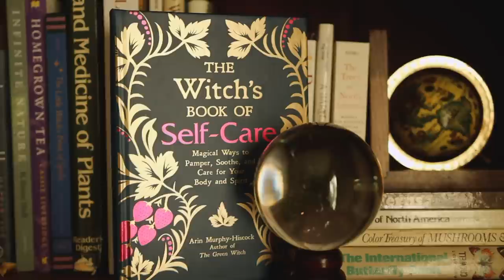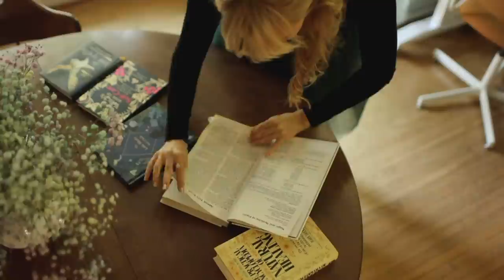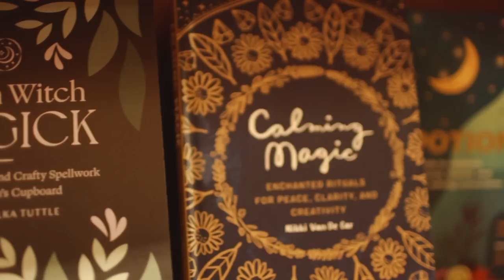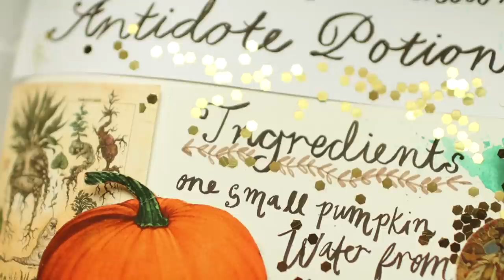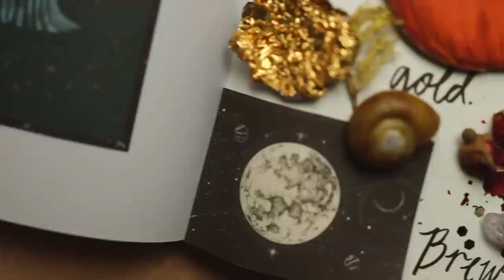Whimsical Witch 💫 a very cozy Morgan Long Short Film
Once upon time in a wonderfully whimsical land called Portland, Oregon, there lived a witch. It was in books that she found her magic and the more she read, the more magical her world became 💫

This film could not have come to life without the help of Kevin Gilgan. With the most unbelievable talent, he filmed, he directed & he made magic ✨
Instagram & YouTube: @gilganizer

Extra big special thanks to, Landon Holbert, Monsieur RoO, Randi Reed & Ethan Hill-- Each of you played an essential part in the making of this film 💛

This film was written, produced and edited by Morgan Long.

So much of the heart of this video is in the music. Thank you so incredibly much to the composers listed below.

Care to join me for even more cozy content?